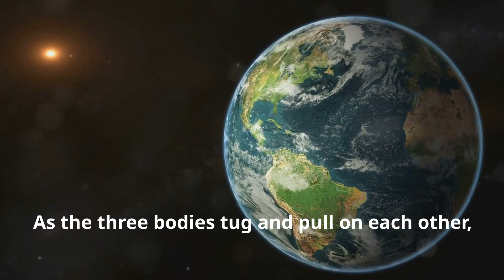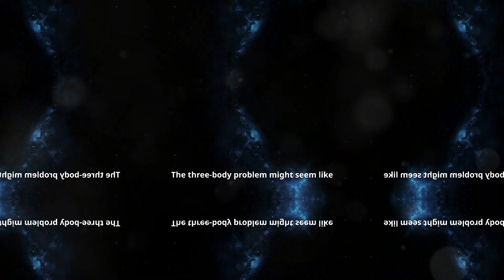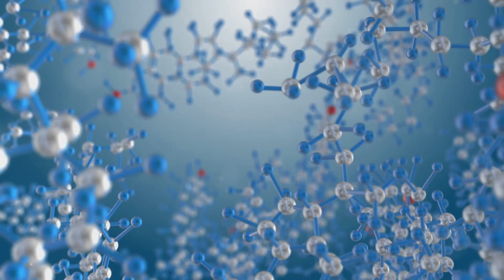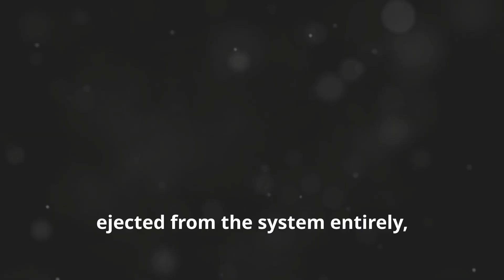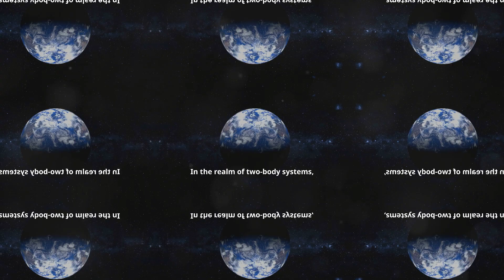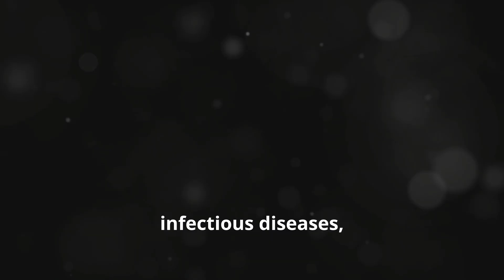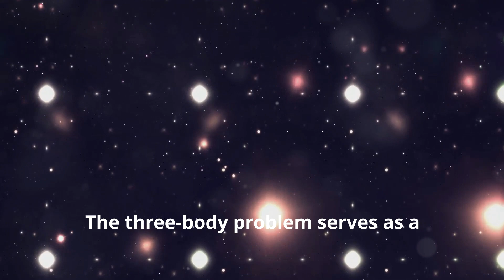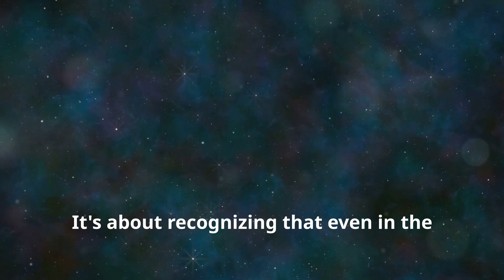What is the Three Body Problem?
Embark on a journey through the enigmatic world of the three-body problem, from Newton's classical mechanics to modern chaos theory. Join us as we explore why predicting the movements of three interacting celestial bodies – such as the sun, Earth, and moon – remains one of science's greatest challenges. Delve into the intricate dance of gravitational forces that defies perfect prediction and discover how chaos theory sheds light on the unpredictable nature of complex systems. From celestial mechanics to climate modeling and beyond, the three-body problem leaves an indelible mark on our understanding of the universe's interconnectedness.

Like if you enjoyed the exploration! 👍

Let's unravel the mysteries of the cosmos together!